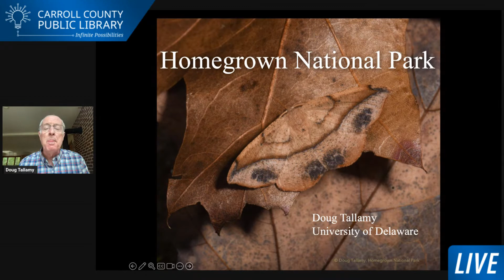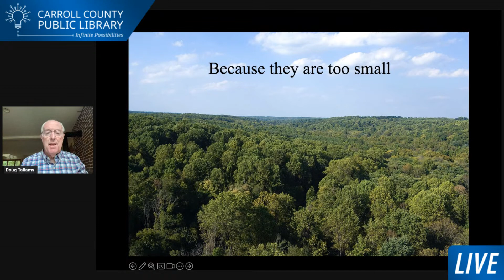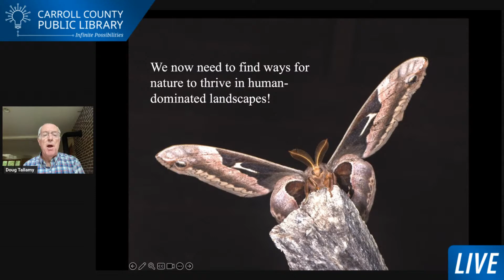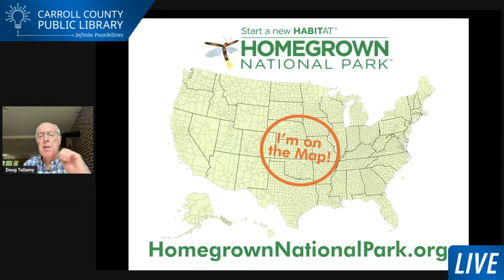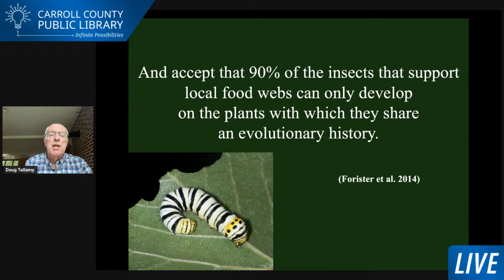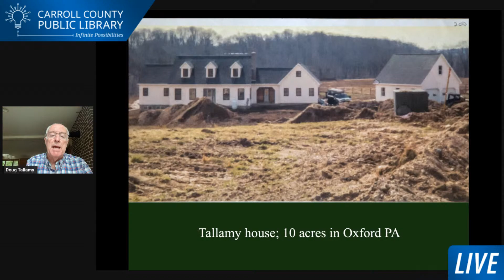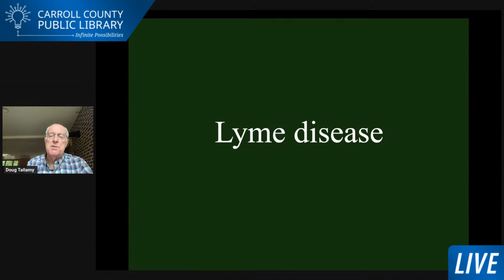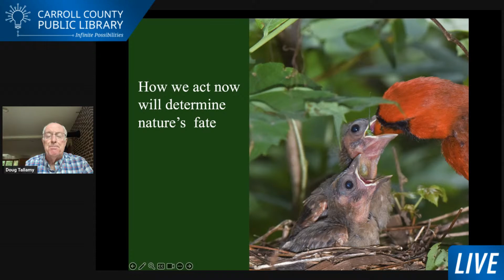Homegrown National Park® with Douglas Tallamy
Join Douglas Tallamy, author of Nature's Best Hope, for a virtual presentation on Homegrown National Park®, a grassroots call-to-action to regenerate biodiversity and ecosystem function.

As individuals, we can create diverse ecosystems in our yards, communities, and surrounding lands by reducing lawns, planting native plants, and removing non-native invasive species. The initial goal of HNP® is to create a national movement to restore 20 million acres with native plants, an area representing ½ of what is currently private property in the United States. We are at a critical point where we are losing so many native plants and animal species that our natural life support is in jeopardy. However, by making small changes, we can restore healthy ecological networks and weather the challenges ahead.

Register to attend the watch party at Exploration Commons at 50 East. EC50 attendees will be joined by moderator and Carroll County Master Gardener Laura O’Callaghan and will be eligible for prize drawings. EC50 is located at 50 East Main Street in Westminster, MD.

Books will be available to purchase from A Likely Story Bookstore at the watch party at Exploration Commons.

This program is generously funded through the Laura and Dave O’Callaghan Garden Grant. This program is supported by A Likely Story Bookstore.